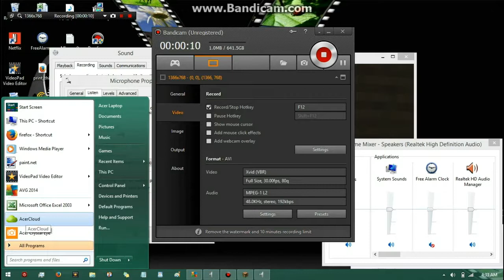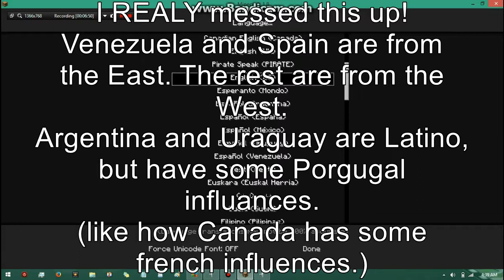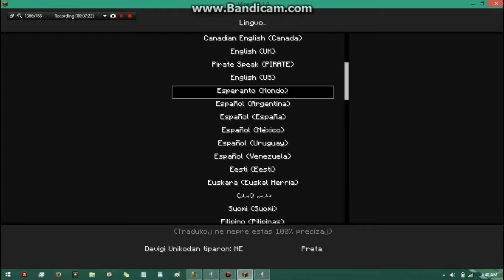I'm Finally Free!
Hey everyone.

I'm finally free from that poor excuse of a roommate! Now I can finally do my hobby again without having to watch my back, or see him on my computer more than me.

He's finally gone! but rest assure this wasn't easy for me.

P.S. There's hidden symbolism in this video. Can you spot it?

**WARNING** CONTAINS PONIES!